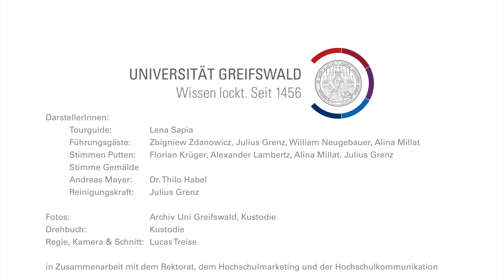Wer hat das allsehende Auge? Die Aula der Universität.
Wenn die Putten auf der Empore der Aula reden könnten...: Ein kurzer Abriss zur Geschichte der guten Stube der Universität Greifswald durch die Jahrhunderte.